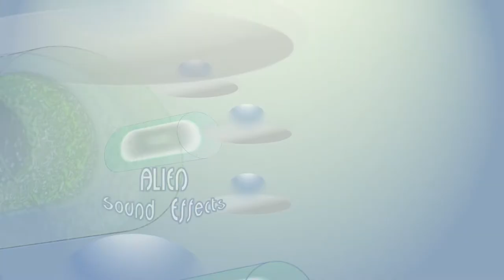Alien Sound Effects (Creative Commons License)